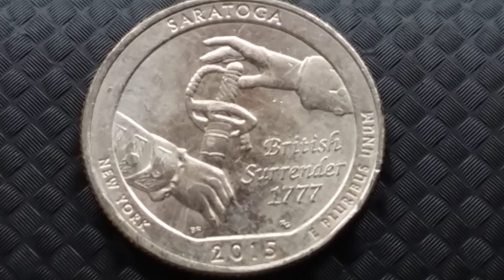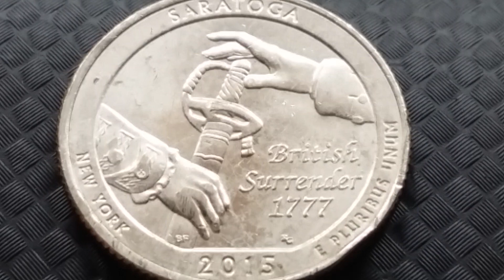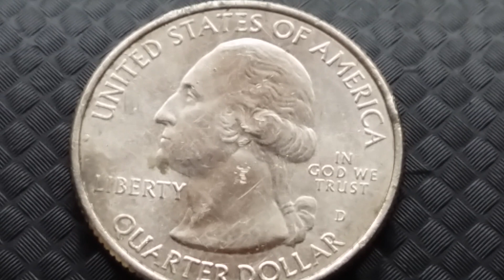1/4 DOLLAR 2015 D - SARATOGA - USA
-Saratoga National Historical Park
- Commemorativ coin
- Copper - Nickel plated Copper
- težina - 5,67 gr
- promjer - 24,26 mm
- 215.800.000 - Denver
- Obverse- IN GOD WE TRUST/LIBERTY/ QUARTER DOLLAR/ UNITED STATES OF AMERICA
- Reverse - 2015/BF/ British Surrender 1777/E PLURIBUS UNUM/ NEW YORK RG/SARATOGA